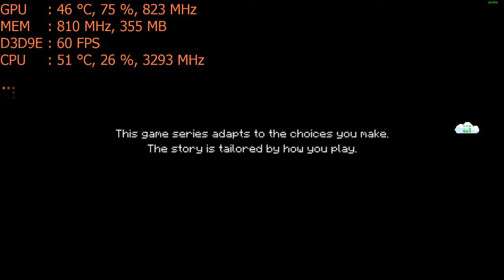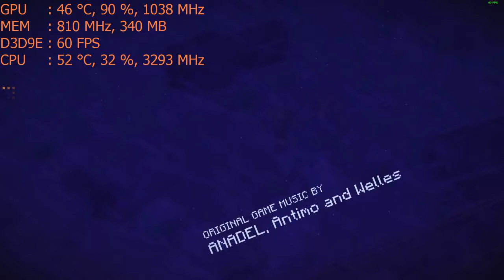Minecraft: Story Mode Part 1 : on the Nvidia GT 1030 ; PC 1080p, intel i5 2400 dell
CPU: I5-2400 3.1ghz base  - 3.4ghz turbo
GPU: MSi GT 1030 2gb
Ram: 10gb 1600mhz ddr3 (running at 1333mhz).